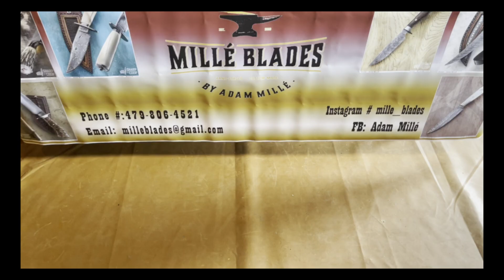The makers table of Adam Millé at the 2nd Annual James Black Bowie Heritage Festival 2023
The makers table of Adam Millé at the 2nd Annual James Black Bowie Heritage Festival 2023. Not only do we get to see some fine American made knives but we also get to see what he will use in the upcoming cutting competition.